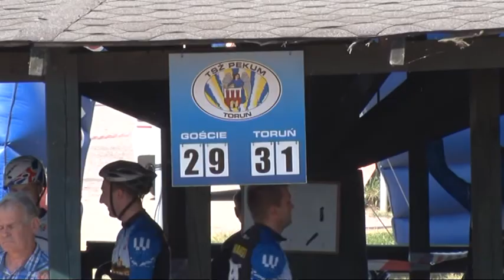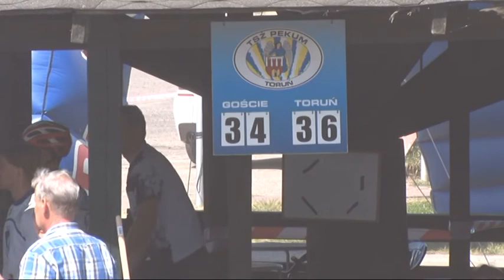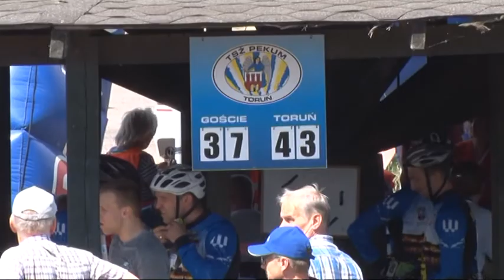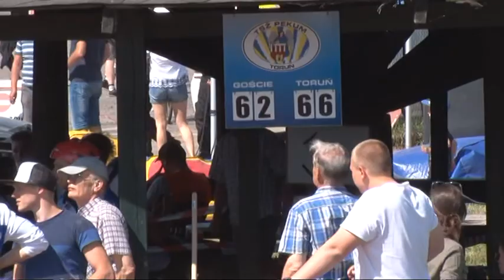TSŻ Toruń vs Śląsk Świętochłowice 77 80 Toruń, 13 05 2018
Toruń zdobyty. Pierwszy raz w historii ligowych pojedynków zespołowi ze Śląska udało się wygrać w Toruniu. Ekipa trenera Krzysztofa Basa pojechała bardzo dobry mecz, co pozwoliło na historyczny sukces w całym meczu. TSŻ Toruń – MS Śląsk 77:80.